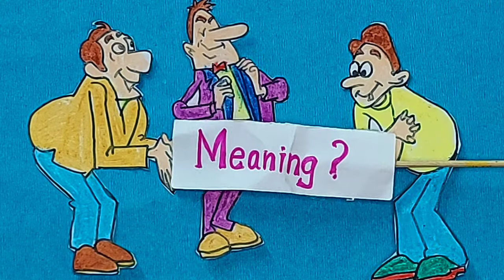Red Carpet treatment idioms |meaning origin examples